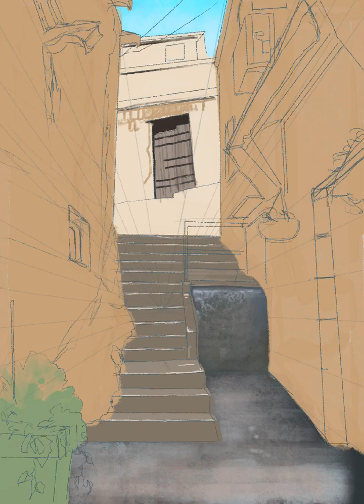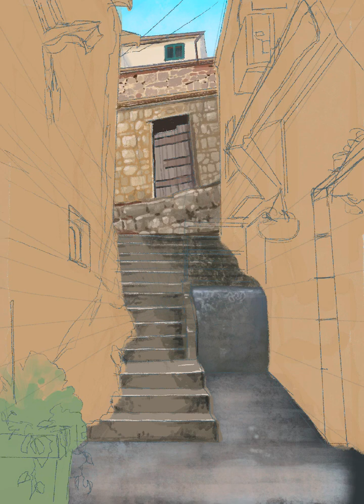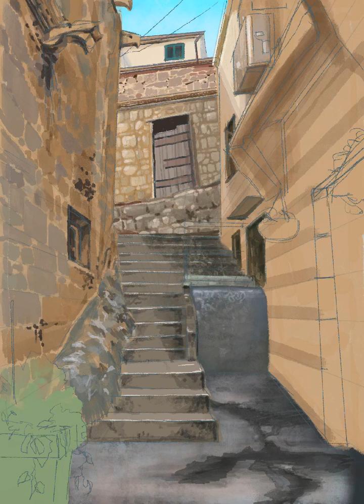Timelapse: Stair in Croatia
Painted this in Procreate using a friend’s vacation snapshot as reference.

Human-made.